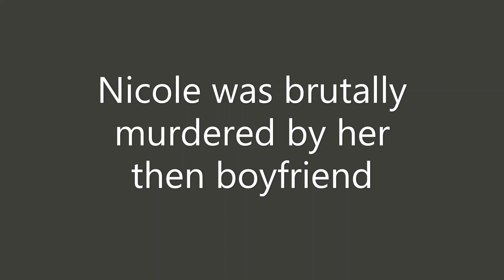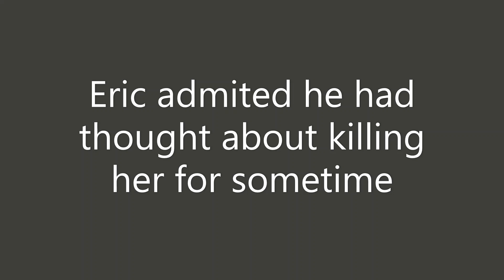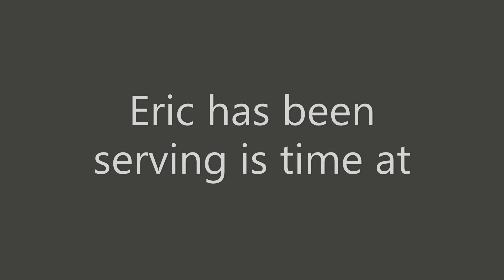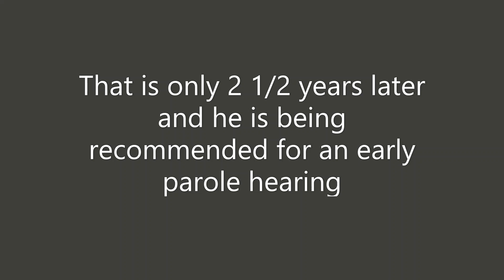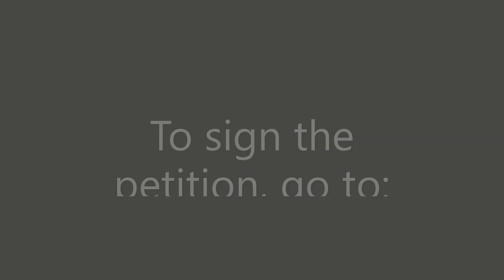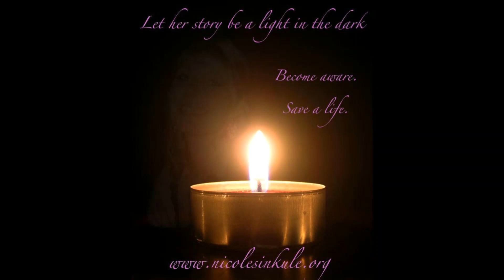Nicole Crystal Sinkule - Lets keep the murder behind bars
Nicole Crystal Sinkule was murdered October 16, 2005
Parents trying to keep killer behind bars
Signed the petition: